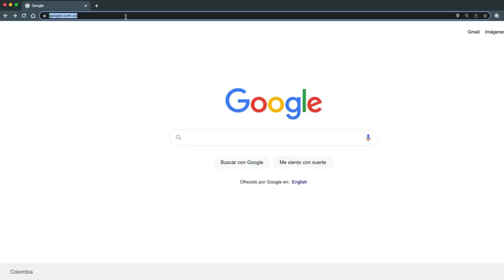INVITACIÓN ROBERTO ROSALES GRAN REMATE ESTRELLAS DEL LLANO.